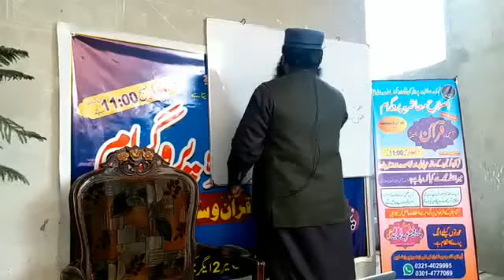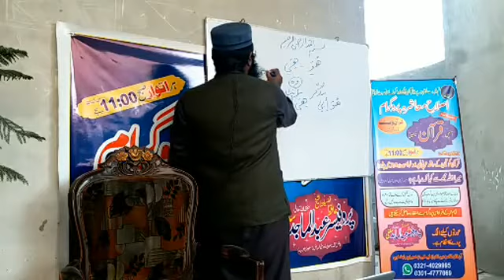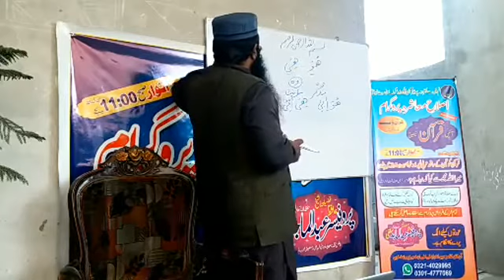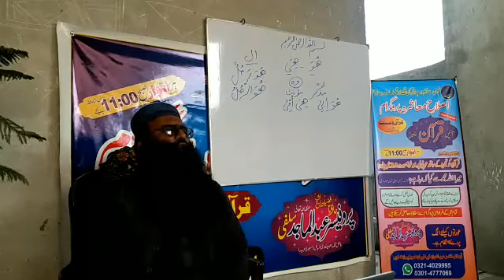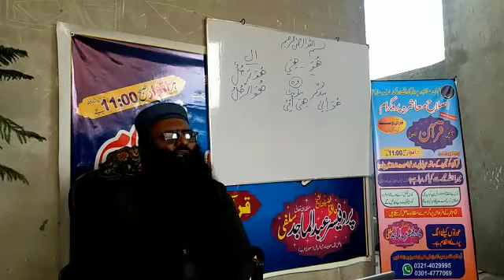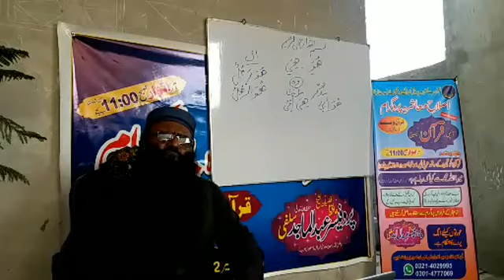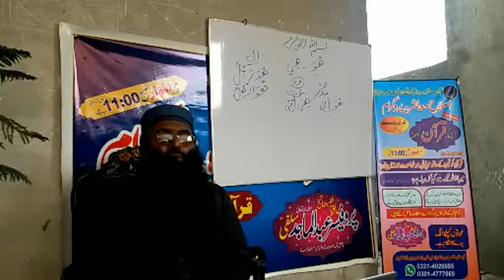فہم القرآن و الحدیث - سبق نمبر 6 (حصہ گرامر)۔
Prof. Hafiz Abdul Majid Salfi Sb Hafizahullah